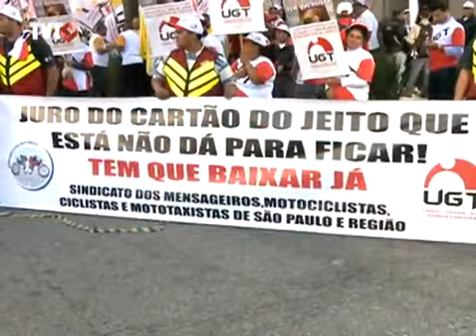Trabalhadores protestam em São Paulo contra juros do cartão de crédito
Com juros abusivos de até 600% ao ano, o cartão de crédito foi decretado o maior inimigo do trabalhador.